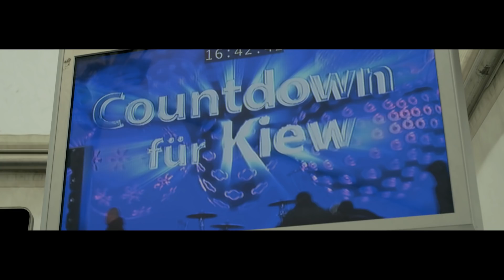Helene Fischer - Nur mit Dir | Hinter den Kulissen bei der ESC Grand Prix Party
helenefischer | Neulich hinter den Kulissen bei der Grand Prix Party auf der Hamburger Reeperbahn…⚓️❤️

Music video by Helene Fischer performing Nur mit Dir. (C) 2017 Helene Fischer, under exclusive license to Polydor/Island, a division of Universal Music GmbH